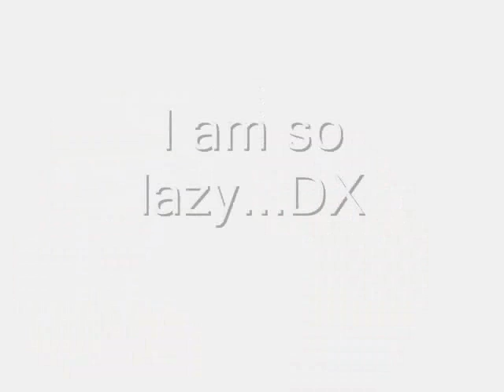Please don't say I'm lazy[Male Version]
Oh gawd. I'll never able to finish this.
Too many pics!!(It was 16 drawings in 10 seconds!) OxO
I got the idea from Tinachan90 so please be nice to her..lol
I'll never do this again..unless somebody changes my mind.. lol
Btw, I had to re-upload this one cause other one was too long(the song)